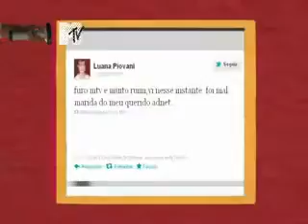Furo MTV (23/02/2012) com Dani Calabresa e Bento Ribeiro